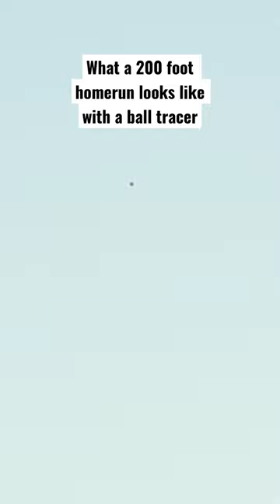200 feet 🤝 ball tracer